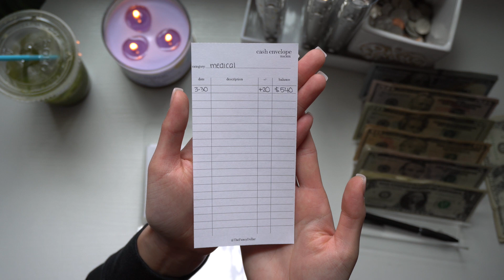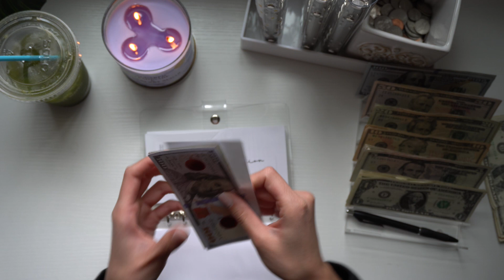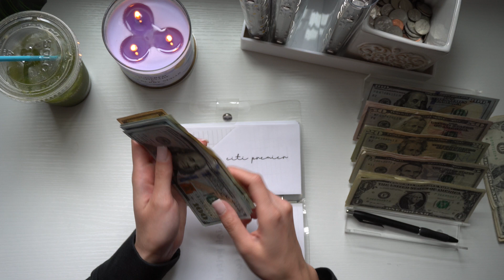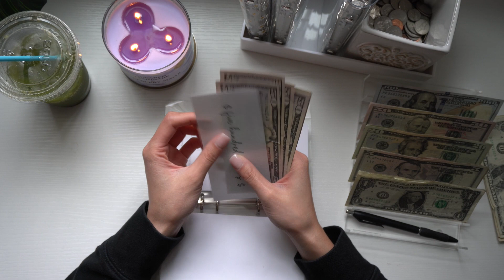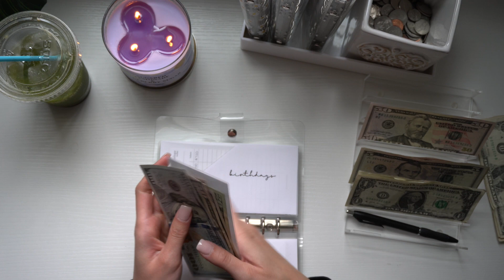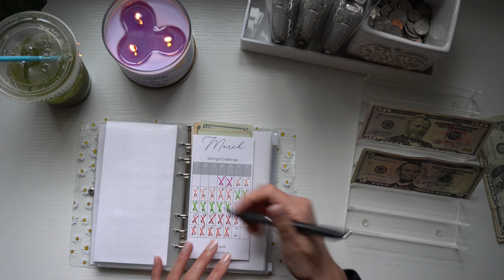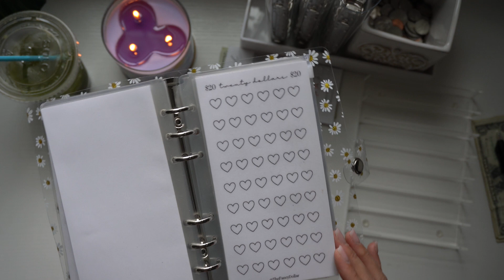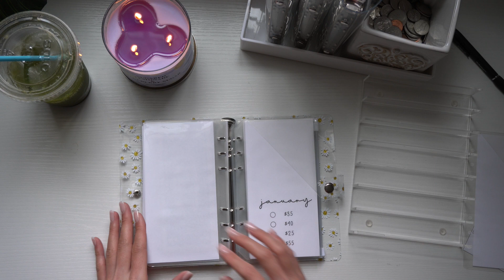April 2023 Cash Stuffing $1236 | Paycheck #1 | Cash Envelope Stuffing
♡ Hi everyone! I am so excited that you are here!

♡This is April 2023 Paycheck #1 which covers my 9-5 income! This is my way of cash stuffing when I am also a credit card user.

0:00 Intro
3:39 Wallet Stuffing
5:30 Long Term
11:09 High Priority/Bills
15:18 Variable Expenses
17:39 Youtube Giveaway Options
18:23 Savings Challenges

DEBT UPDATE TRACKER:

NEW CASH ENVELOPE TRACKER:

♡Links:
♡Acrylic Tray
♡Cash Envelopes: My Own
♡Monthly Savings Dashboard: My own
♡DebtTracker: My Own
♡Bank Teller Slips: My Own

♡Personal Items:
1. Camera: Sony A6600
2. LV Monogram Card Holder

♡Credit card mentions:
1. American Express Gold
2. Citi Premier